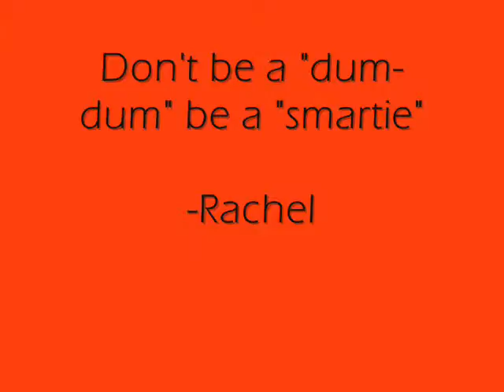Classroom Etiquette Spoelhof